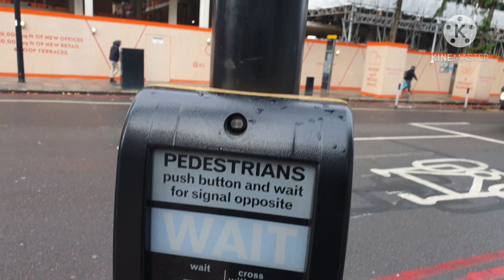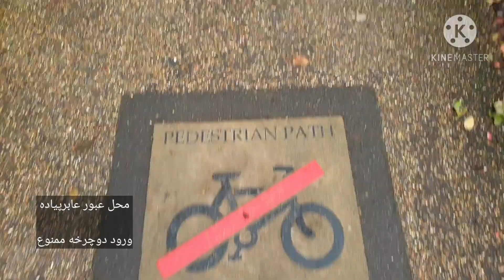لندن گردی قسمت یک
لندن گردی قسمت یک رو ببینید و منتظر ویدئو بعدی باشین 😊